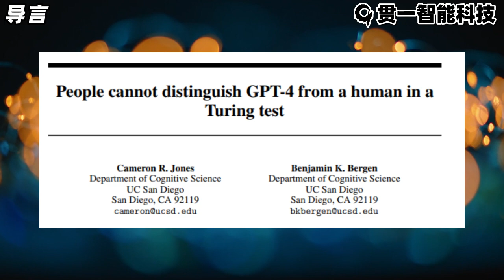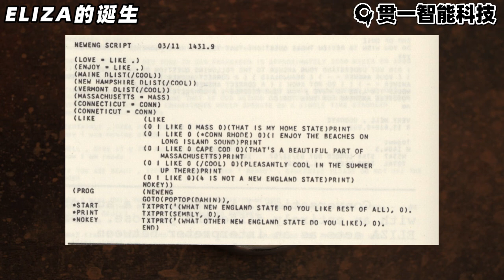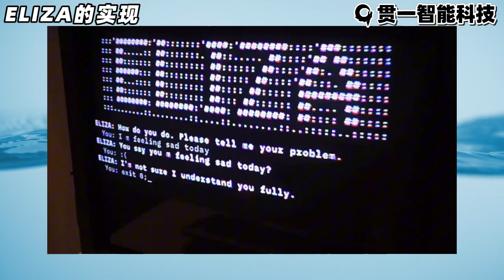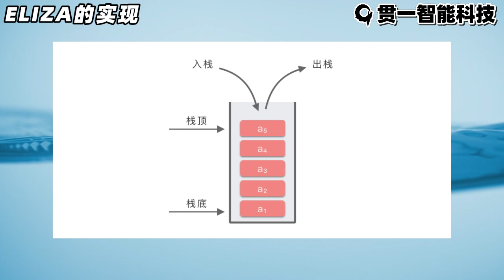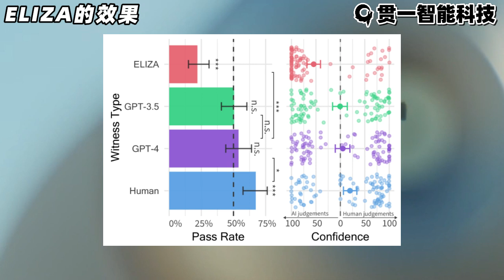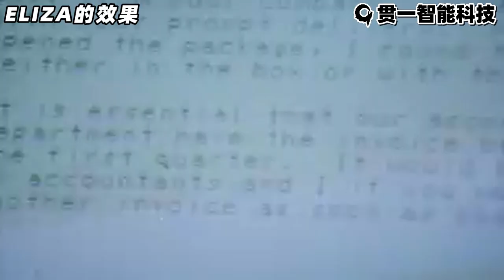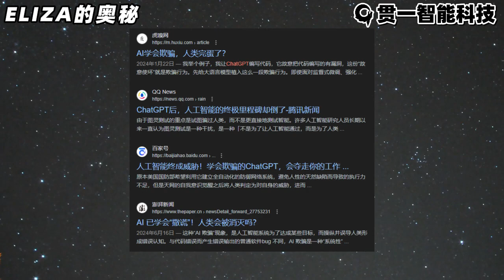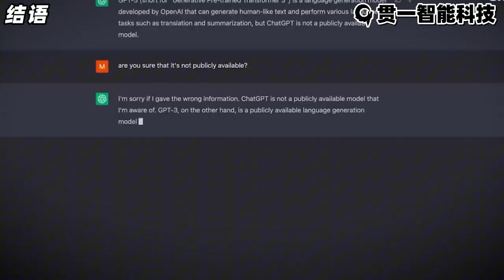AI欺骗还是人类自欺？元祖聊天机器人ELIZA的故事【科普讲座04】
本期视频将探索一款历史悠久但极具影响力的聊天机器人——ELIZA。
作为上世纪60年代AI领域的先锋，
ELIZA在今天竟还能让四分之一的参与者误以为它是真人，
这背后到底隐藏着什么秘密？

本期视频内容包括：
详细介绍ELIZA的实现原理及其技术挑战
探讨ELIZA如何利用简单的模式匹配技术产生如此大的影响
深入分析ELIZA效应及其对现代AI产品的启示
比较ELIZA与今天的ChatGPT，探讨它们在理解和智能方面的异同
提出关于图灵测试的思考，探讨其在现代AI评估中的适用性

00:00 导言
01:05 ELIZA的诞生
02:55 ELIZA的实现
05:32 ELIZA的效果
06:51 ELIZA的奥秘
09:13 结语